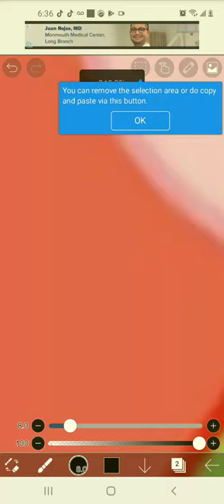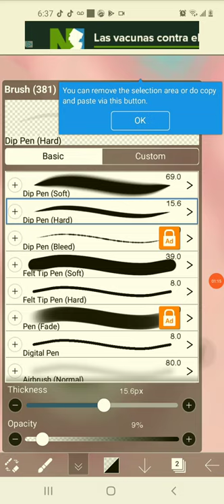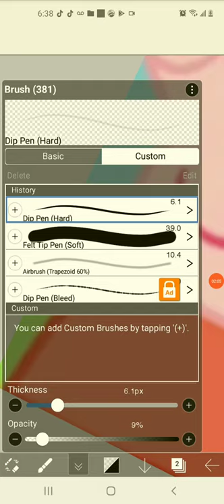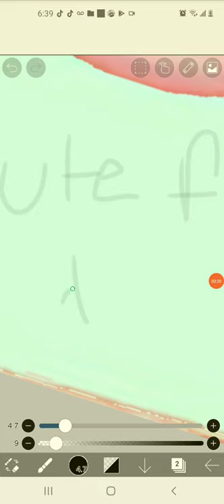giving Pepa pig 🐖 a make over